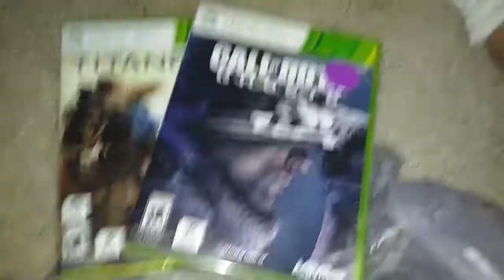Black Friday Video Game Haul (2015)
Yep. 8 bucks each. Too bad no Arkham City or ... Planets VS Zombies: Garden Warfare. Also, GTA San Andres.